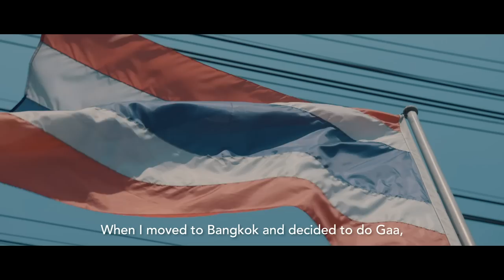Garima Arora of Gaa in Bangkok is elit Vodka Asia’s Best Female Chef 2019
Congratulations to Garima Arora, executive chef and founder of Gaa in Bangkok, winner of the elit™ Vodka Asia’s Best Female Chef Award 2019!

This award recognises female chefs whose passion, innovation and entrepreneurial spirit serve to inspire the next generation of cooks. Garima Arora has had a huge impact on the dining scene in Asia in a short period with her brilliant blend of Indian traditions and Thai ingredients.